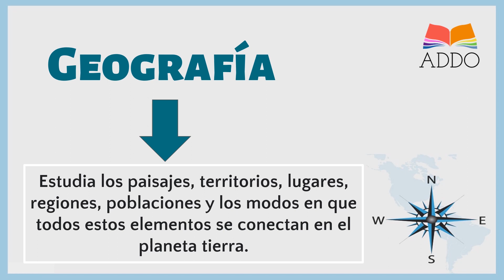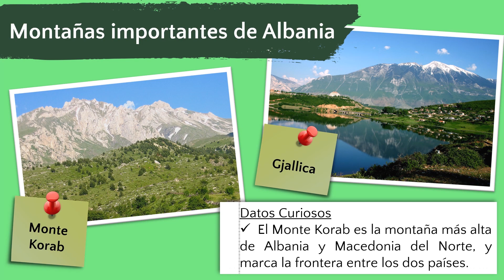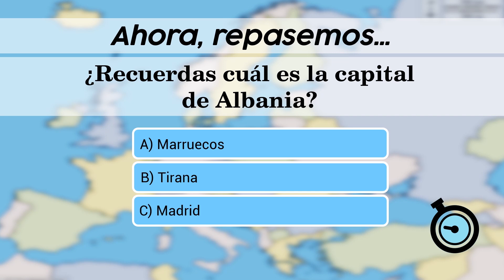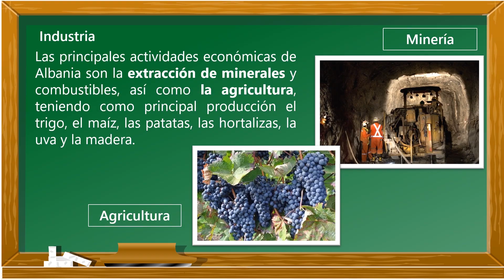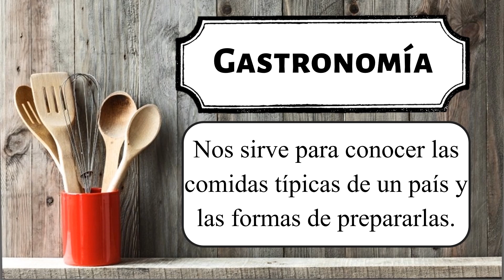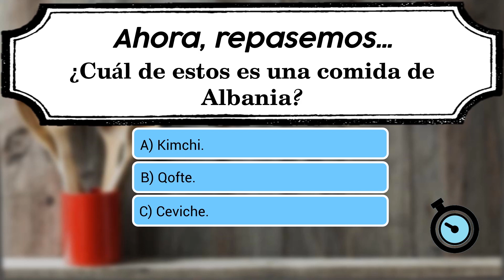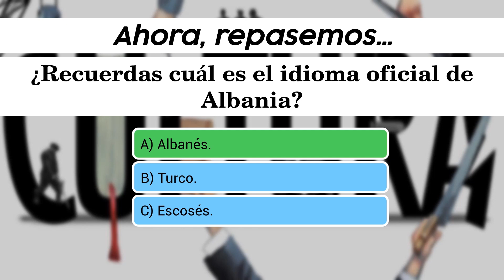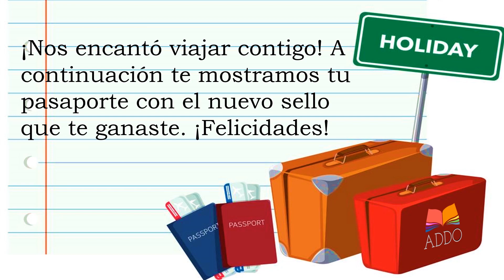TODO sobre ALBANIA para NIÑOS Y NIÑAS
Únete a este canal para acceder a sus beneficios y conseguir materiales de trabajo:

En este video aprendemos un montón de datos nuevos sobre Albania. Esta dirigido a maestros de primaria y secundaria que desean que sus estudiantes aprendan más sobre los países del mundo. Además, también puede ser util para padres que hagan homeschool o escuela en casa.

Vamos a hablar sobre la geografía del país. También hablaremos sobre los cuerpos de agua y las montañas más importantes. Otro datos importantes que vamos a compartir son las ciudades importantes. Repasaremos un poco la historia y sus tradiciones.

Reconomicimiento:
Producción: Joaquin Camarasa
Voz: Andrés Buitrago
Elaboración presentación: Diana Cruzado
Edición y arreglos: Veruzka Bolivar y Kervin Alvares

Capítulos:
0:00 Intro
1:05 Geografia de Albania
2:35 Lugares importantes y monumentos de Albania
3:21 La industria de Albania
4:12 La cultura de Albania
5:44 La gastronomia de Albania
6:43 Las tradiciones populares de Albania
7:01 Personas importantes de Albania
8:11 La Historía de Albania
9:59 Recursos educativos Addo en PDF